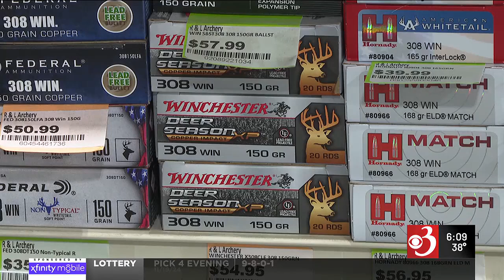Vt. hunters have increasingly fewer station to bring their deer